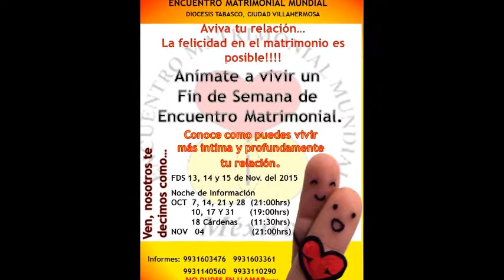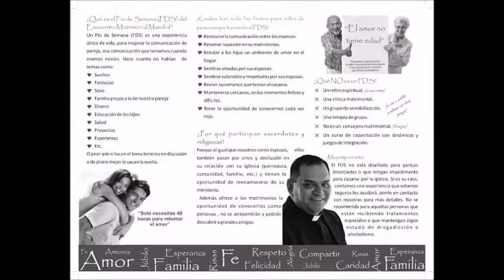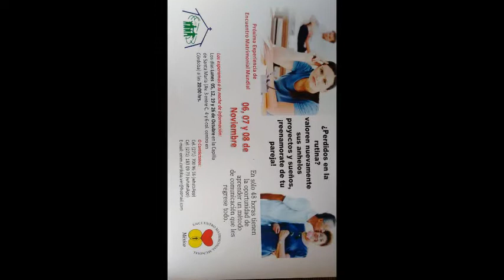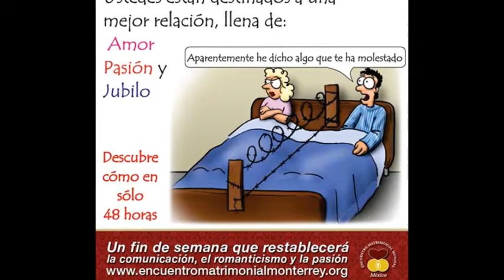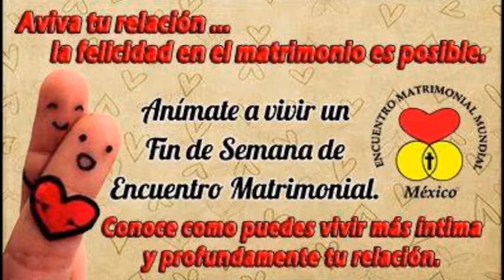Fin de Semana EMM México octubre